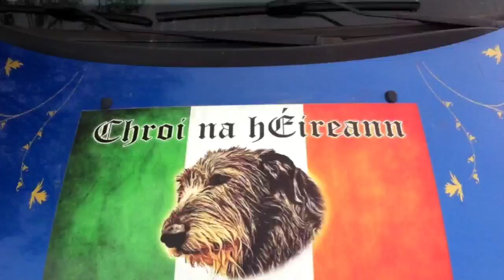III. Hungarian Irish Wolf & Scottish Deer Hound Meeting